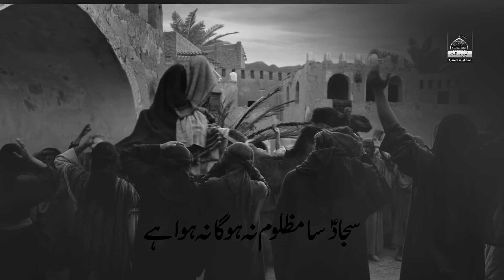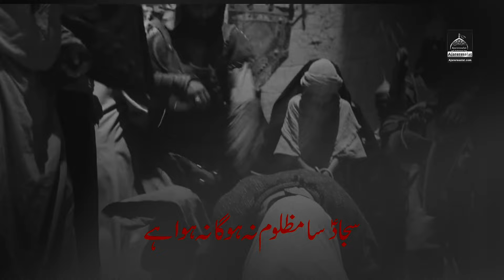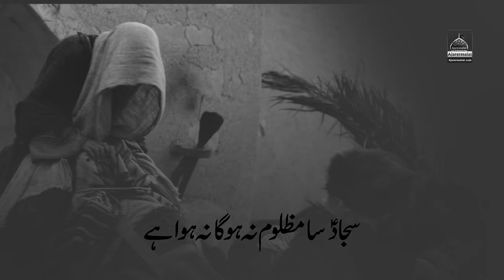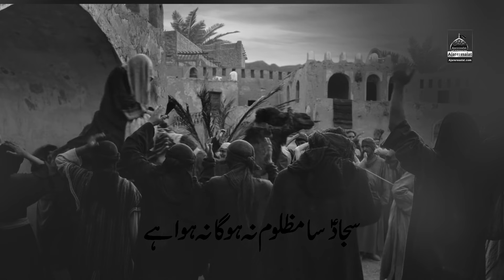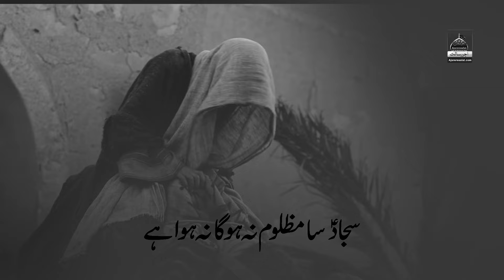Sajjad Sa Mazloom - Ali Mukhtar Khan - 2021 | Noha Mola Sajjad A.s | Muharram 1443 Nohay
◉ Noha Lyrics
Sajjad Haye Sajjad Sajjad Haye Sajjad

Sajjad Sa Mazloom Na Hoga Na Hoa Hai
Jo Ain Jawani Mein Jhuka HAi Phr na Utha Hai

Ankho Mein Lahu Behna agar Marz Tha Iska
Iska Bhi Ilaj Faqat Maa Ki Rida Hai

Pani Na Gaza Chao Faqat Chadarein Dedo
HAr Morh Pe Sajjad Ki Bus Yahi Sada Hai

Begusal Dafan Kerna Behen Ko Tha Qayamat
Lekin Jo Kafan Tha Wo KAfan bhi Jala Hai

Har Morh Pe Phuphio Ki Rida Qatal Hoi Hai
Har Ik Qadam Is Ke Liye Karbobala Hai

Wo Kese Kamar Seedhi Kare Rukti Hain Sansein

Rassi Se Jo Baqir Ka Haye Jo Bandha Hai

Khaliq He Janta Hai Salamat ki Jo Haalat
Khoon Rote Qalam Se Ye Noha Isne Likha Hai

Kalam Title : Sajjad Sa Mazloom
Reciter : Ali Mukhtar Khan
Poet : Ustad Salamat Feroz
Compose : Ustad Salamat Feroz
Audio : AlBaqei Studio KHI
Mixing : Tirmah Zaidi
Video : Creative Shop
Label : Ajareresalat.com
Release : Ajareresalat.com

Ufone : Send  68128288  To 666..
Zong : Send 707926 To 230
Jazz : Send 581756 To 7171
Telenor : ST space Send 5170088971 To 230